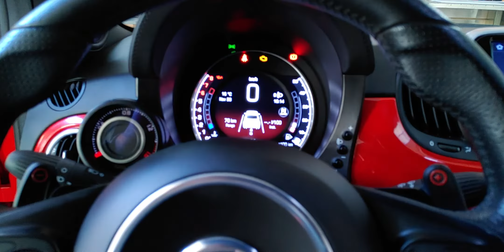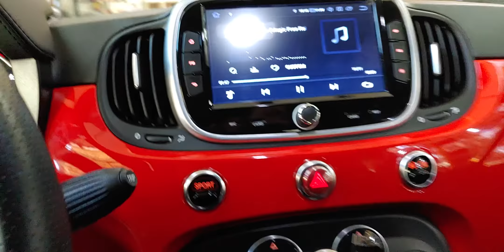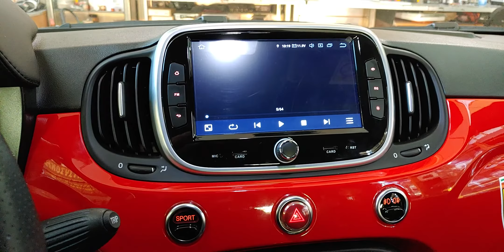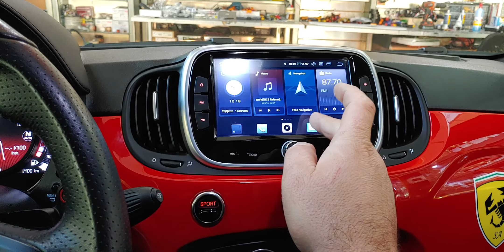Fiat 500 Abarth 595 γενικό ηχοσύστημα by Dousissound